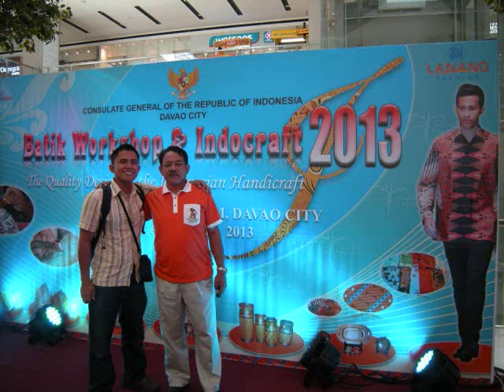Artworks by Huge 4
huge museum and huge gallery